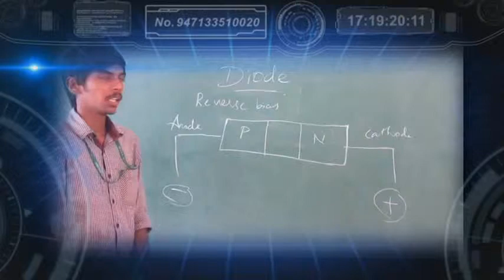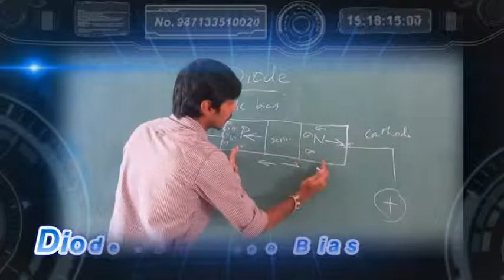Dr.NGPIT - BASICS OF ELECTRICAL AND ELECTRONIC COMPONENTS (Tamil) - diode 2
Narration - Dinesh Ponnuswamy
Editing - Pradeep Kumar